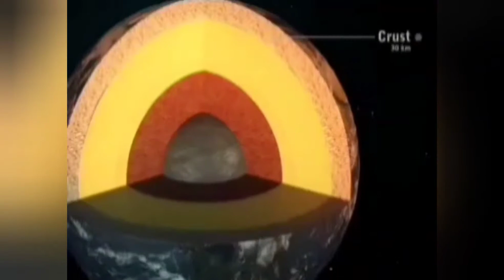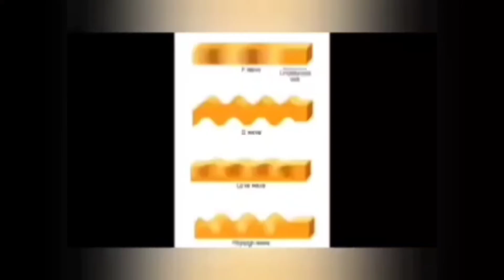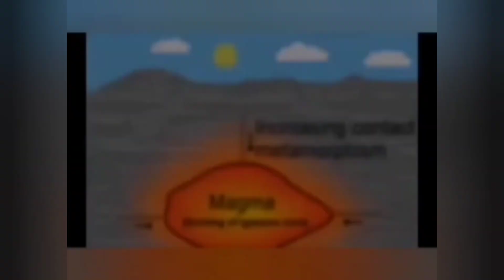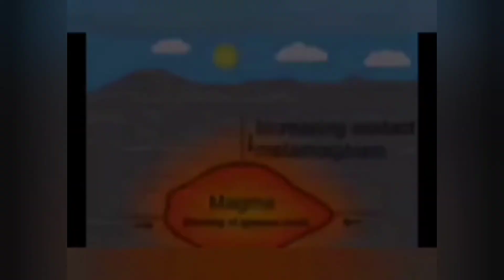Geography Teacher - Maitreyee Acharya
I am Maitreyee Acharya M. Sc B. Ed in Geography. I have 10 years private tution experience of west Bengal board and 5years experience of ICSC board. From 2015 I do Geography editorial job in the calcutta publishers. Recently I quit my job as I am newly mom .so now I prefer to do online tution.